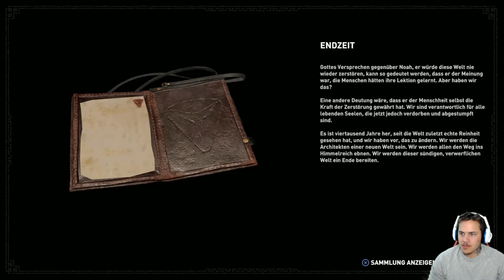Shadow of the Tomb raider 🏹10 Agentin Lara Croft 47